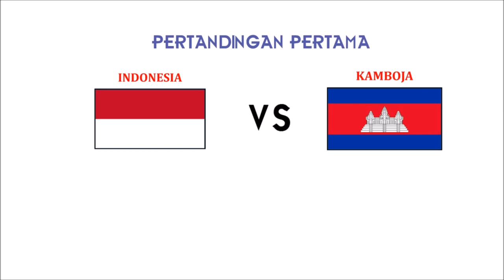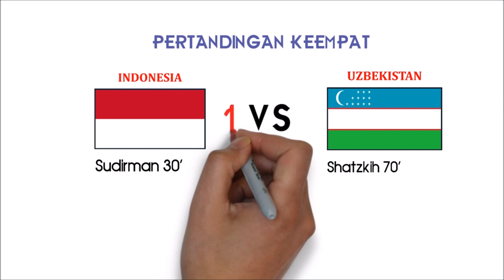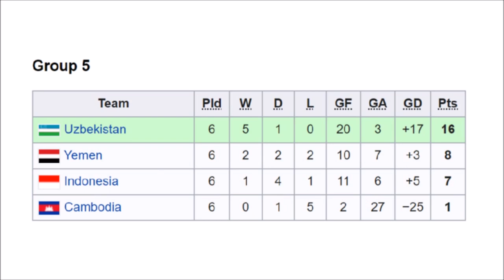PERJALANAN TIMNAS INDONESIA DI KUALIFIKASI PIALA DUNIA 1998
Halo semuanya. Pada video kali ini, kami akan membahas perjalanan timnas indonesia di kualifikasi piala dunia 1998. Pada kualifikasi piala dunia 1998 zona asia, indonesia sebenarnya tergabung di grup yang cukup berimbang. Dimana pada semua pertandingan yang dijalani timnas indonesia, tidak ada kekalahan telak yang dialami timnas indonesia. Bahkan timnas indonesia hanya kalah satu kali di laga akhir saat bertandang ke uzbekistan.